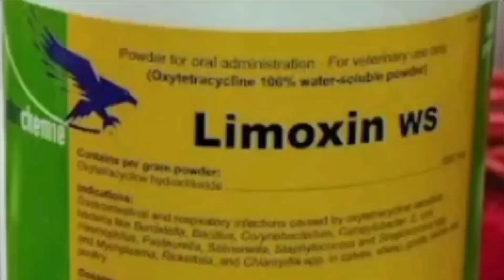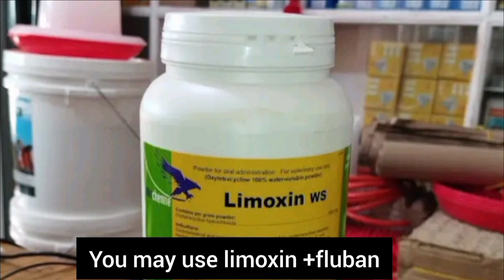Tibu mafua Bubu kwa kuku, Kwa kutumia ALOVERA SYRUP/ Cure dumb flu in poultry by using ALOVERA SYRUP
Katika video hii, tumeonyesha aina nne za mafua ikiwemo mafua bubu, na jinsi ya kuandaa dawa tuliyoibuni na kuifanyia utafiti na hatimaye kufanya vizuri katika kutibu mafua aina zote ikwemo mafua bubu, dawa hii tumeipa jina la  alovera syrup kwa ajili ya kutibu mafua bubu pamoja na mafua makali, tazama video hii ujifunze zaidi.

In this video we have shared the knowledge about the Dumb flu and infectious coryza in poultry, also we discovered a natural medicine for treating dumb flu and infectious coryza, this medicine we named it as ALOVERA SYRUP, Learn more in the video, thanks.